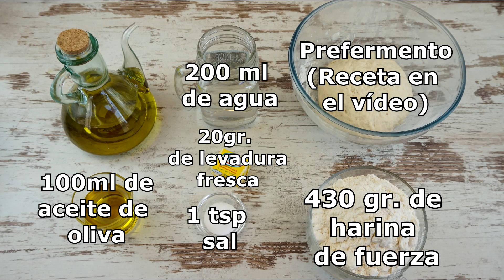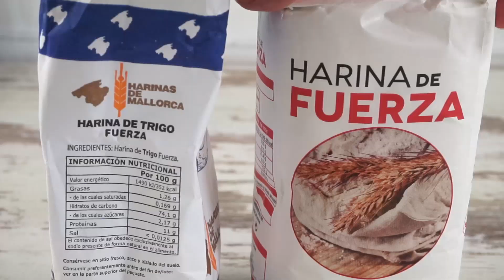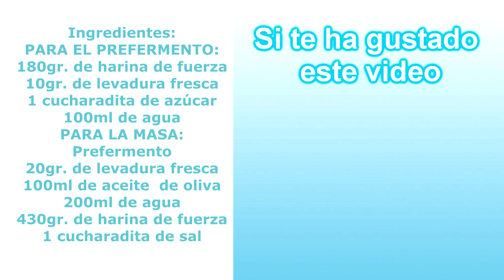Panecillos muy tiernos ideales para bocadillos, panecillos de aceite de Mallorca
Hoy os traigo estos riquísimos panecillos de aceite de oliva típicos de mi tierra, ideales para bocadillos, muy tiernos y esponjosos. ¿Te apuntas a prepararlos? ¡Una vez pruebes uno, ningún panecillo te sabrá igual! Jajaja

Ingredientes:

Para el prefermento:
180gr. de harina de fuerza - 1  1/4 cup of strong flour
100ml de agua templada-1/2 cup of warm water
10gr. de levadura- 10gr. of fresh yeast
1 cucharadita de azúcar- 1 tsp of sugar
PARA LA MASA:
430gr. de harina de fuerza- 3  3/4 cups of strong flour
Prefermento- dough
1 cucharadita de sal- 1 tsp of salt
200ml de agua- 1 cup of warm water
20 gr. de levadura- 20gr. of fresh yeast

Y no olvides pasarte por nuestra web en donde podrás encontrar todas las recetas escritas paso a paso

Aquí te dejo algunos de mis vídeos más populares que quizás te puedan interesar:

Y si te gustan mucho nuestros vídeos no olvides darnos un like y comentarnos(Sé que parece una tontería pero nos encanta cuando nos comentáis que os ha parecido o nos dais alguna sugerencia para el canal)